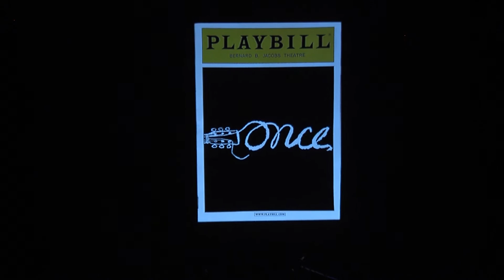Art of Motion in Broadway Today - October 15, 2015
* * * * * * * * * * * CLICK BELOW FOR CHAPTERS * * * * * * * * * * *

0:00 - American Idiot - "21 Guns"

6:02 - Wicked - "Popular"

10:20 - Spring Awakening - "Word of Your Body"

13:47 - Rock of Ages – “The Final Countdown”

18:51 - Fela - "Water Get No Enemy"

22:20 - The Light in the Piazza - "The Light in the Piazza"

25:55 - Lynn Needle

28:28 - Once - "Satisfy Me"

32:15 - In the Heights – “96,000”